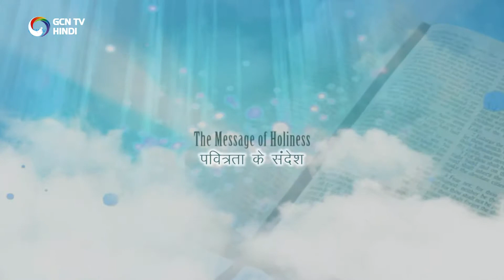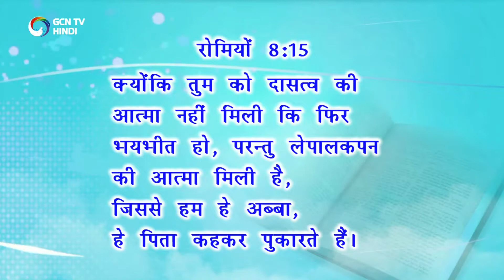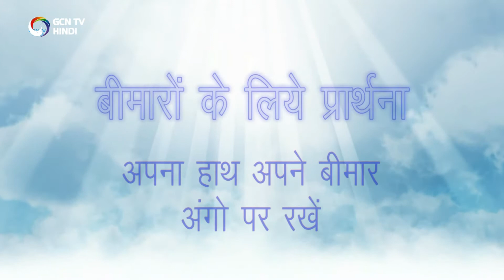पवित्रआत्मा की आवाज़ क्या है (22)- What is the Voice of Holy Spirit ?